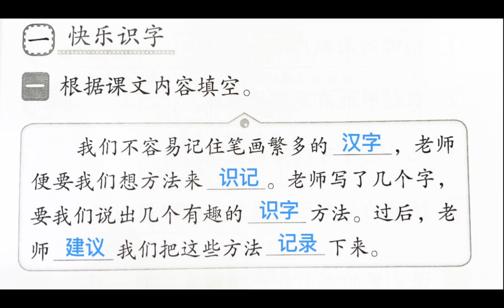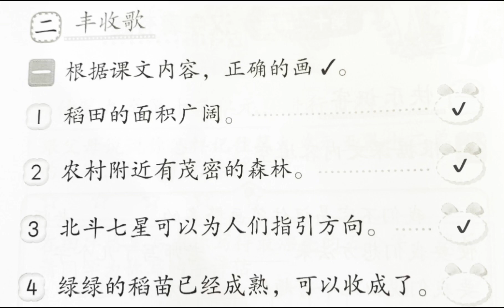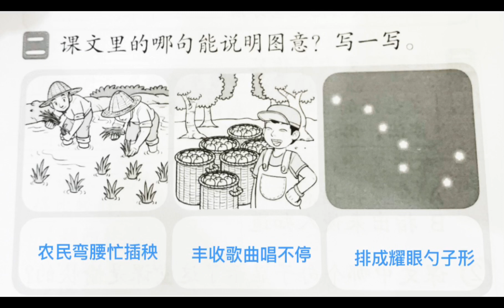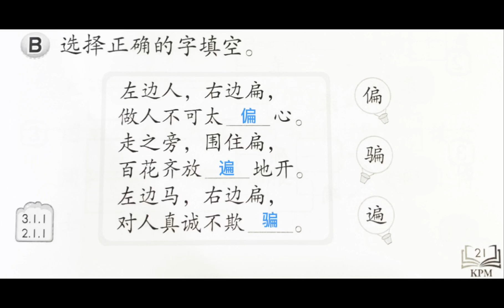活动本 KSSR SEMAKAN 三年级华文活动本 第十三单元 汉字真有趣 19-21